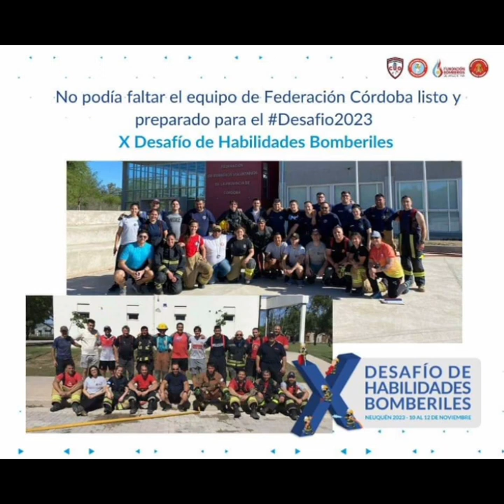101.9FM el BV Martín Giménez Pérez - 10º Desafío de Habilidades Bomberiles 2023 en Neuquén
En el aire de la 101.9FM el BV Martín Giménez Pérez, quien junto con el Oficial Subinspector Rolando Mensegue, Sargento  Claudio Videla, Cabo Primero Juan Manuel Ramírez y el BV Ricardo Riesenberg, viajarán hoy hacia Neuquén para participar en el 10º Desafío de Habilidades Bomberiles 2023.

09.10.23